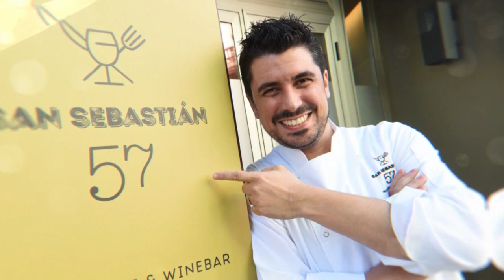Premio al Chef Revelación para Alberto Margallo, de San Sebastián 57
Alberto Margallo, natural de Santander, de 36 años, se ha convertido en un cocinero revelación y un referente en la cocina que se está desarrollando en la Isla, en su restaurante San Sebastián 57, ubicado en la calle del mismo nombre de Santa Cruz